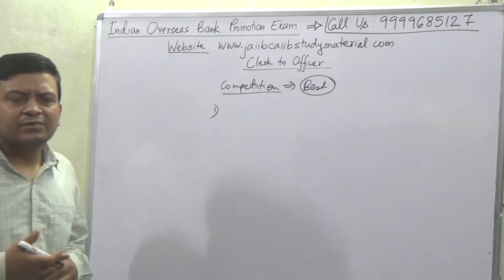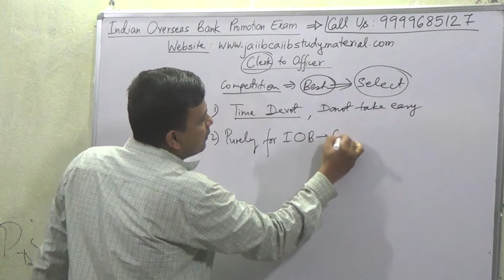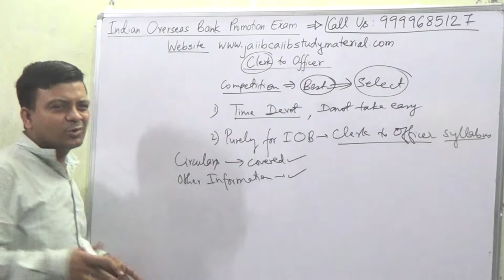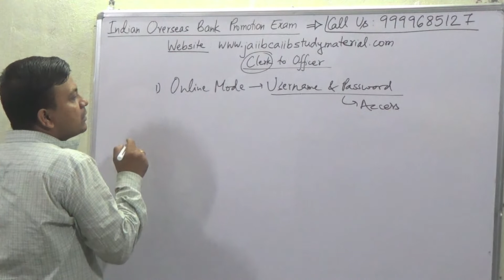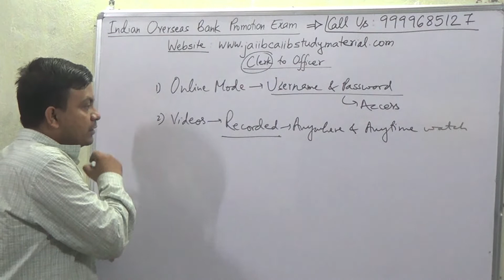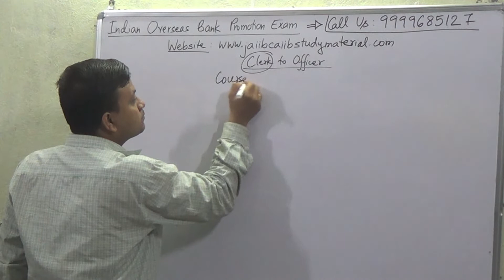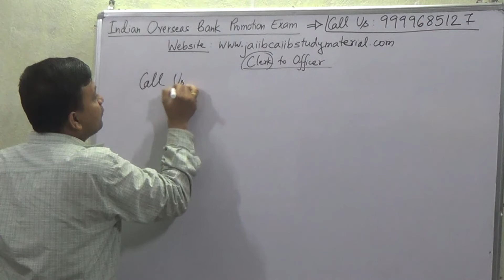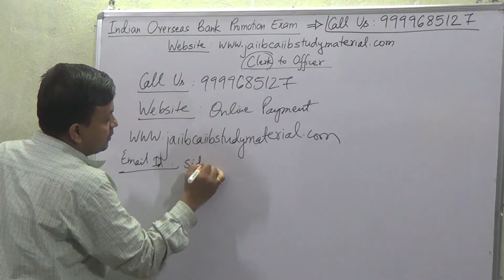IOB Indian Overseas Bank Promotion Exam Clerk To Officer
Buy IOB Indian Overseas Bank Promotion Exam Clerk To Officer Video Lecture Course = Rs 2000/-